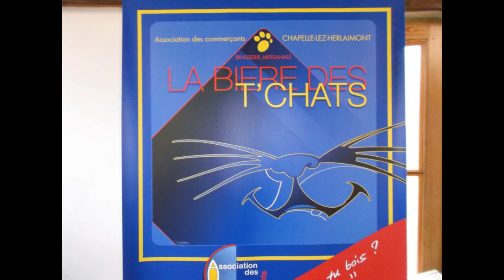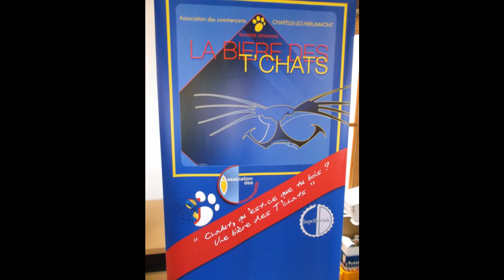Le Carnaval des Tchats 2014 (2)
Souvenirs du Carnaval des Tchats 2014.